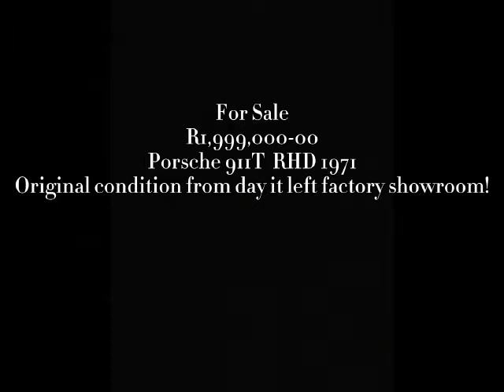21 January 2021